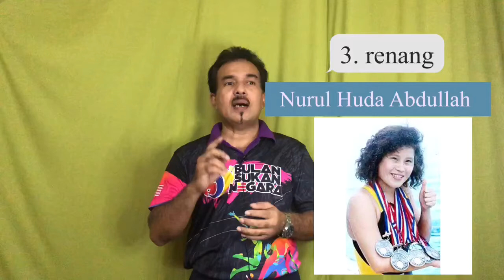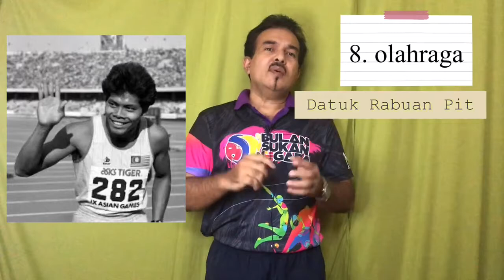SEJARAH TAHUN 6 | UNIT 7 | TOKOH TERBILANG SUKAN